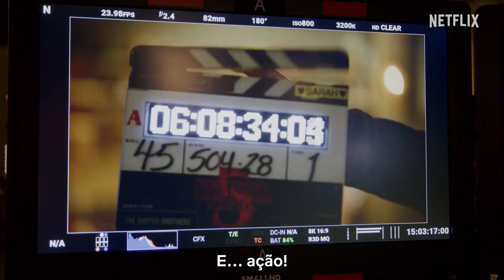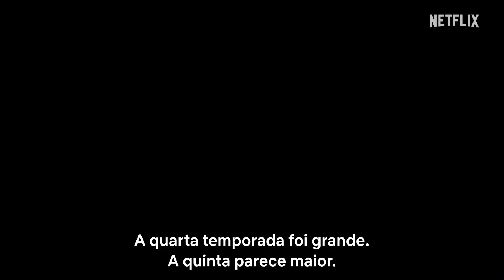STRANGER THINGS | Bastidores da Temporada 5 Legendado PT | Millie Bobby Brown | Winona Ryder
É oficial: estamos a meio das filmagens da quinta e útima temporada de “Stranger Things” da Netflix.

A temporada 5 vai explorar ainda mais as origens do grande vilão Vecna e pôr Will Byers no centro das atenções, fazendo tudo voltar ao ponto de partida, da primeira temporada, quando Will ficou preso no Mundo Invertido.

Também se fala de um salto temporal, em parte devido aos atrasos causados pela Covid e pelas greves de Hollywood, significando que o elenco principal agora está nos seus vinte e poucos anos, apesar de interpretar estudantes do ensino secundário na série.